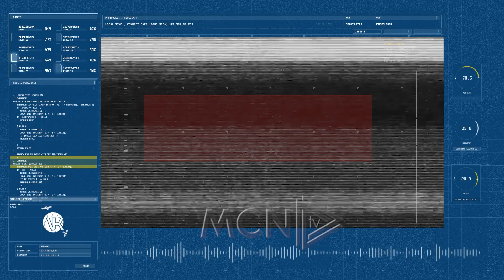VK- TV Lundra: Lajmi për Lalin